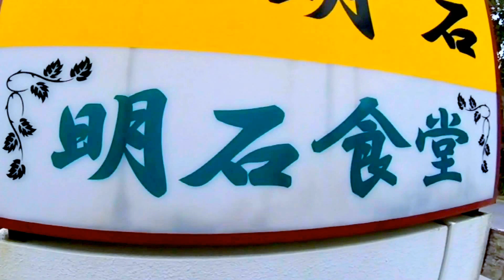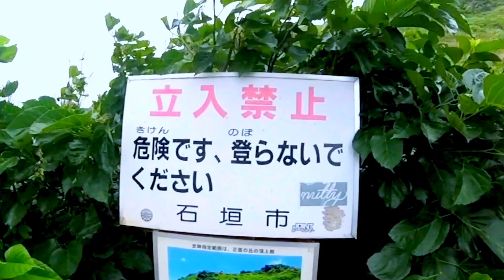誰も知らない冬の石垣島にはこんな絶景があった ※感動注意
吉川将大
吉川　将大
南国大学
南国　大学
南国生
マーシ
まーし
マーシ吉川
Masi Yoshikawa
Masahiro Yoshikawa
MASI YOSHIKAWA
MASAHIRO YOSHIKAWA
YOSHIKAWA MASI
Yoshikawa Masi
MasiYoshikawa
YoshikawaMasi